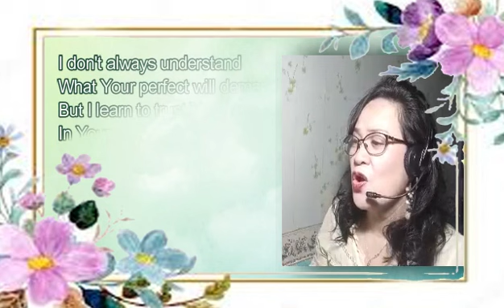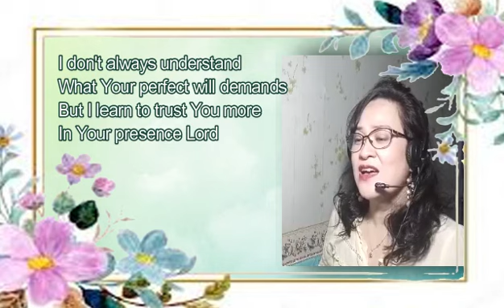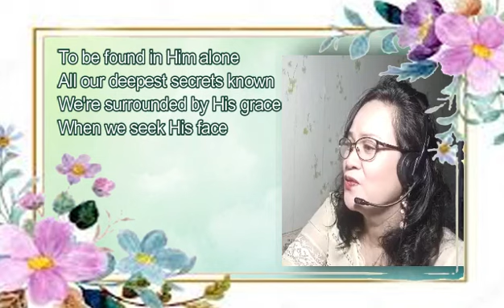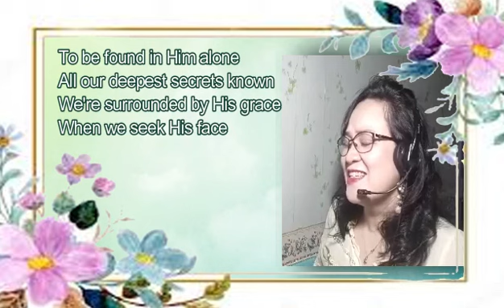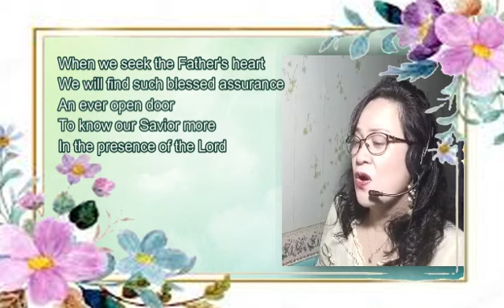"IN HIS PRESENCE" (Sandi Patty) Cover by Titser Ruzvi